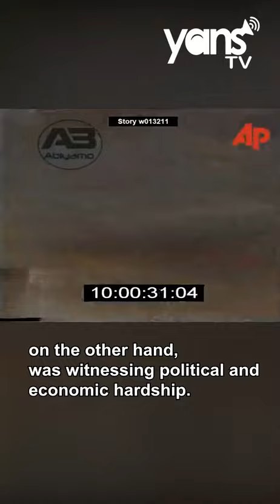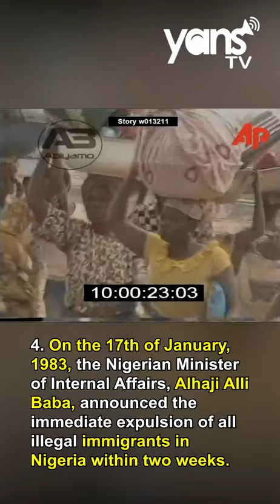EXPLAINER: What Do You Know About The 'Ghana Must Go' Exodus Of 1983?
'Ghana Must Go,' was a popular name given to a type of cheap matted woven nylon zipped bags, used by illegal migrants (mostly Ghanaians) to move their belongings from Nigeria following Shehu Shagari executive order.

Well, someone did not just sit and coin a name for the bag, a real-life incident that happened in Nigeria back in 1983 christened the bag “Ghana Must Go”.

Here are quick facts about the executive order: